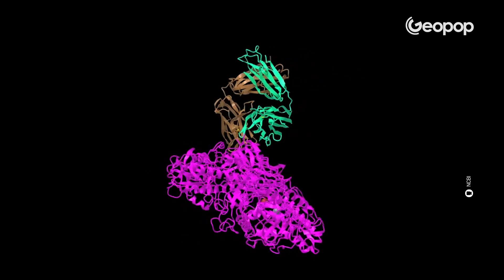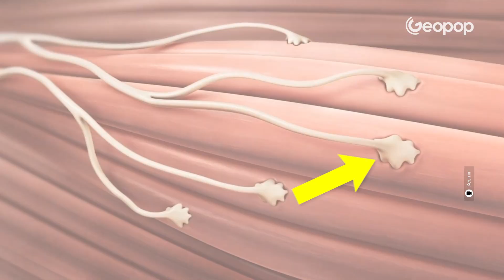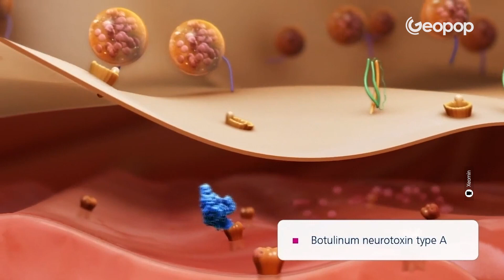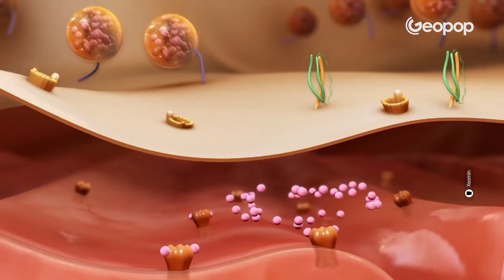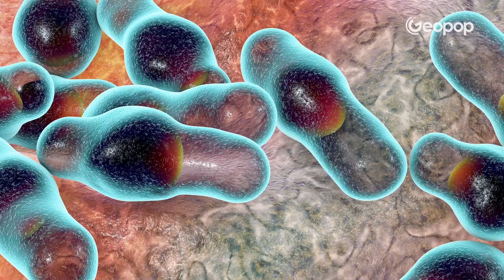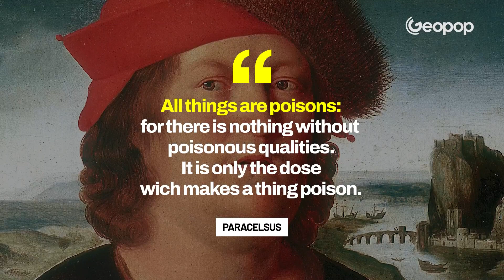Botulinum, the most powerful toxic substance in nature: how it affects our body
It seems absurd, yet the botulinum toxin we use in the medical field is actually produced by the bacterium that creates the potentially most potent toxic substance in nature: imagine that just one gram would be able to paralyze and kill 83 million people. The lethal weapon of botulinum is, in fact, the toxins produced by Clostridium botulinum, a bacterium that can form in preserved foods, such as jams, and can be contracted by eating, causing a severe poisoning known as "botulism." Nevertheless, today we inject one of the most "powerful poisons" ever known to man into our faces to remove wrinkles.
In this video, we delve into the biochemical aspects of botulinum, explaining how it works and what happens to our bodies when infected by botulinum toxins.

Credit:
Kerem Delialioğlu
NCBI
Daderot
Xeomin
scientificanimations